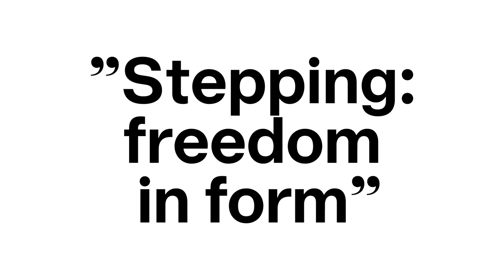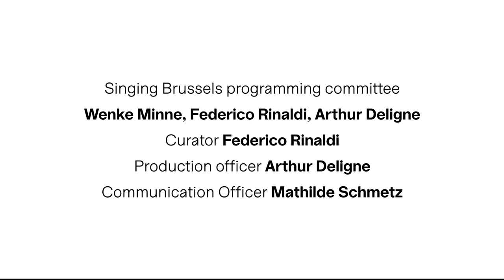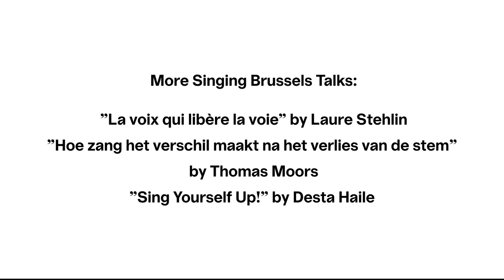Singing Brussels Talks / Briana Ashley Stuart: Stepping - Freedom in Form | BOZAR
Can song and body percussion change the world? Through her autobiographical account, Briana Ashley Stuart tells the amazing story of stepping, a form of body percussion art intimately connected to the history of African Americans in the United States. The compelling dancer and storyteller reveals how the body and voice can be used to express inner freedom and explore individual and collective identities.